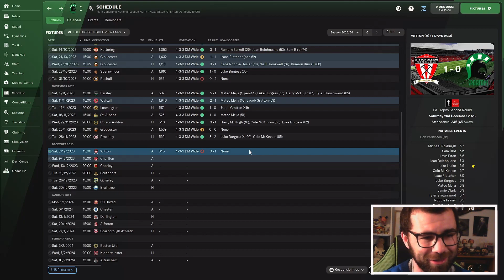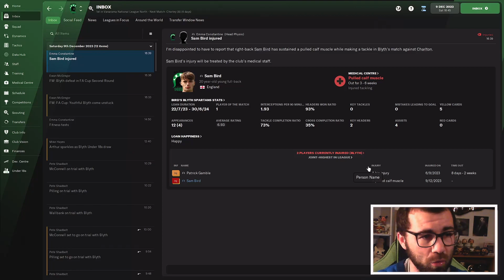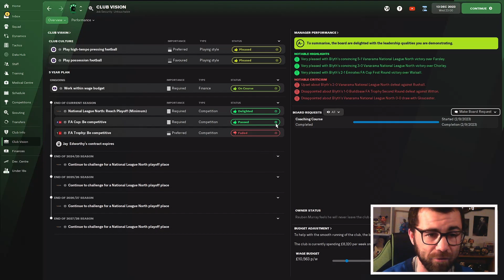HUGE match against Charlton | FM22 Lets Play Part 20 | Blyth Spartans | Football Manager 2022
We have a huge match against Charlton in the F.A Cup! Can we reach the F.A cup proper in this episode?
In this football manager 2022 lets play we attempt to go from non-league football to winning the Champions League. Starting with no coaching badges, we must make our way up the leagues, changing Football Clubs as opportunities present themselves in this football manager 2022 challenge.

Description Tags: Football Manager 2022. fm22 lets play, football manager 2022 lets play, football manager 2022 gameplay. fm22. fm 22. football manager 2022 challenges.

Fm22 Lets Play rules
The aim of the save is to reach the top and win the European Champions League!
• Which football team do you start with?
Work out the lowest playable league in the country you live in (for me that's the Vanarama North/South) and choose the team that is closest to where you live! This is to add a bit of realism as you probably aren't going to be earning a lot of money, so don't want to be spending too much money or either travelling or moving house!

• Every decision we make is based on real life!
This includes, but is not limited to, moving club. If a club is offering you substantially more money than you are currently on, then it would make sense to move to that club (even if you are enjoying managing your current club!) This also means factoring in real-life considerations such as travel or relocation. Equally, you can't resign, as you have bills to pay, just like in real life!

• You can't search for players or staff via the search function.
For players, this means that you can only sign players that either your scouting team bring to you, are recommended by staff members, your director of football, or your players. This also means that sometimes you will get signings wrong, as your scouts will make a bad recommendation. For staff, you can only hire people who apply via a job advert, and you must also favour internal applications.

• You mustn't replace staff without reason.
You mustn't replace staff based on their attributes. You can replace them if they aren't doing a good job, for example if the team selection advise is completely off, or if your scouts consistently recommend bad signings.

• No outside knowledge must be bought into the game.
You can't use outside sources. So, no downloaded tactics, no looking at YouTube videos for the best wonderkids, downloaded training schedules etc.

TIMESTAMPS
0:00 Video Start
01:09 Match One
08:31 Match Two